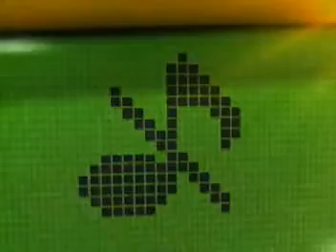Nokia Phonethics - "CHURCH" TVC/PSA 15's (2001)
17th Cebu Ad Congress
Agency: ASPAC Advertising